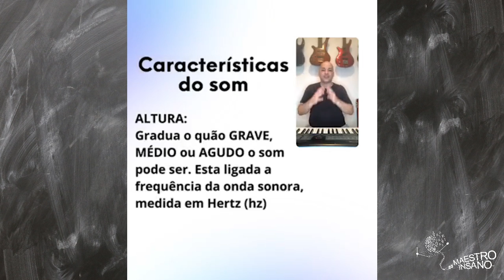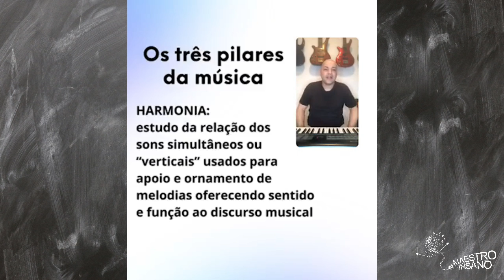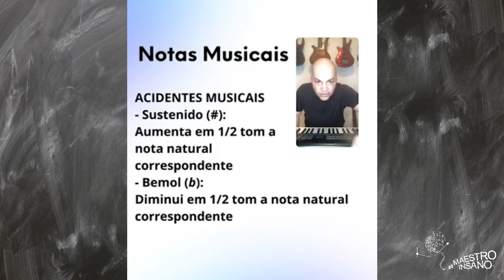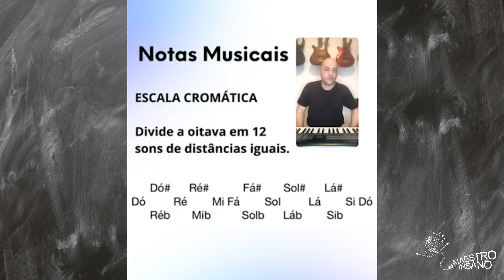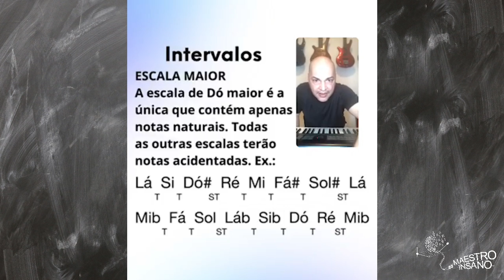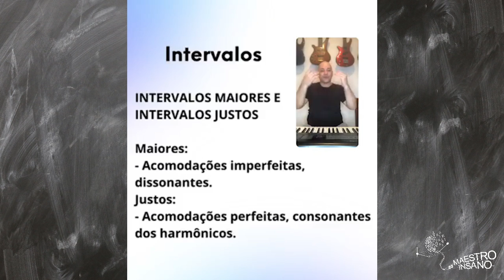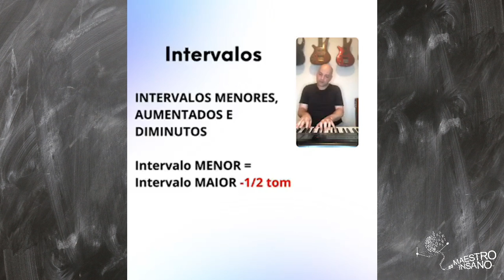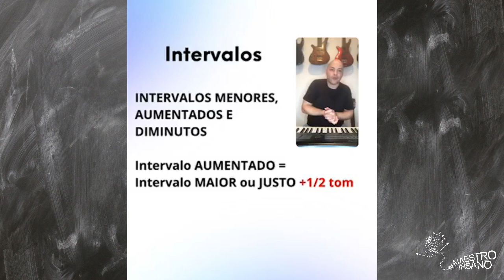AULA #02 - CONSTRUINDO A BASE DO SEU "FAZER MUSICAL"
Você já estudou sobre Intervalo Diminuto ou Notas Enarmônicas?

Te convido a assistir essa aula incrível que faz parte da série sobre conceitos básicos de teoria musical.

Comenta aqui embaixo pra mim: qual o conceito musical mais difícil de entender, na sua opinião?

Lembre-se: toda terça-feira às 20h, tem aula inédita aqui no canal!

Participe do meu canal no Telegram. Lá você vai receber desafios para praticar ainda mais os conceitos teoria musical aprendidos aqui no canal.